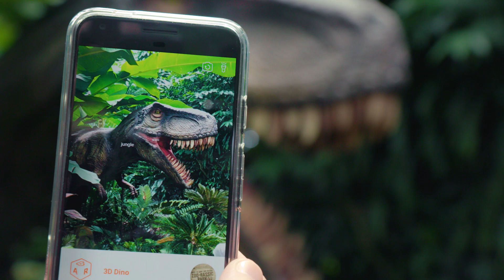Augmented Reality Dinosaurs at Singapore Zoo with Blippar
Singapore Zoo brought to life the Zoorassic Park exhibition with Augmented Reality using Blippar tech. Through an immersive Augmented Reality experience visitors are prompted to explore and learn about the dinos, engage with educational content through quizzes and games and take selfies with the 3D dinosaurs. The experience launched in December 2016 and will run until November 2017.